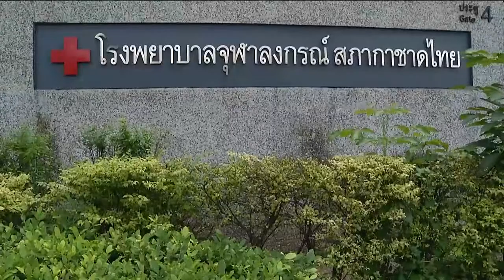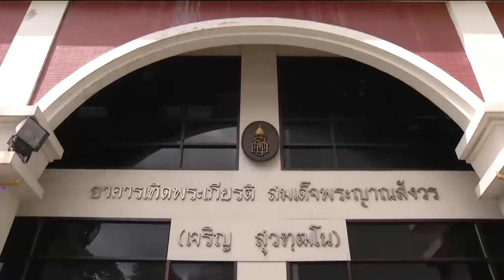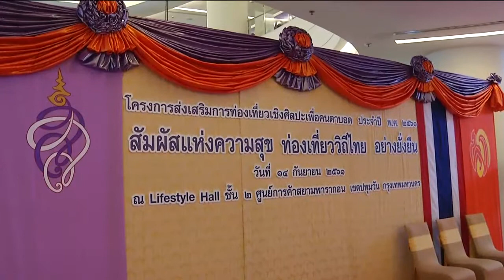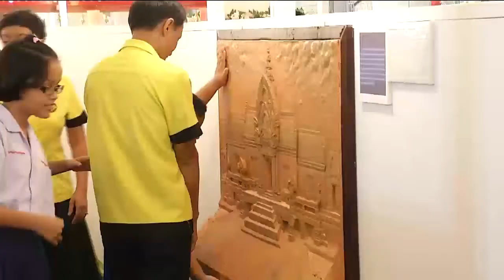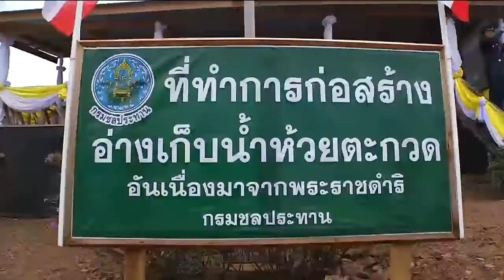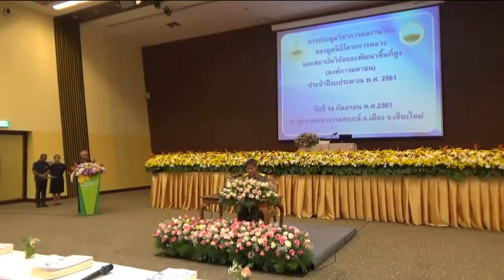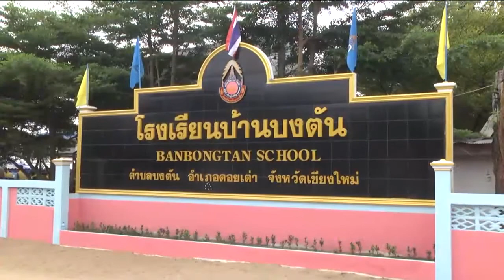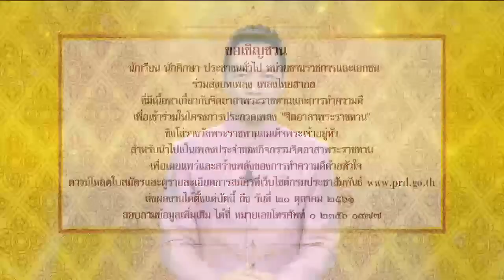ข่าวในพระราชสำนัก 14 ก.ย. 61